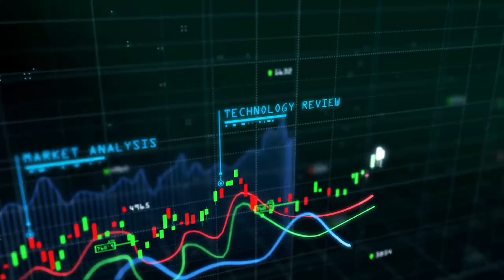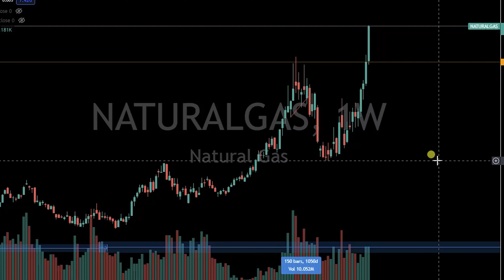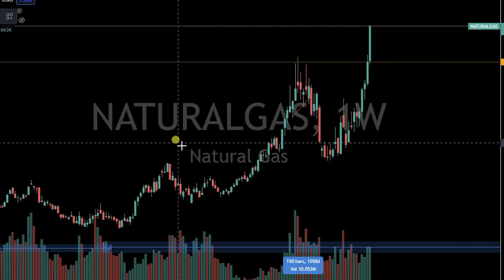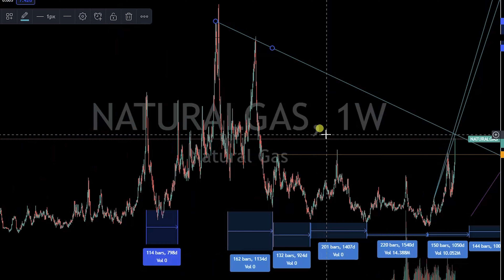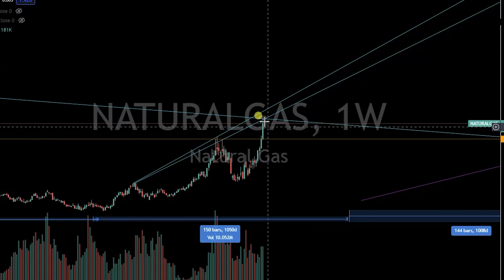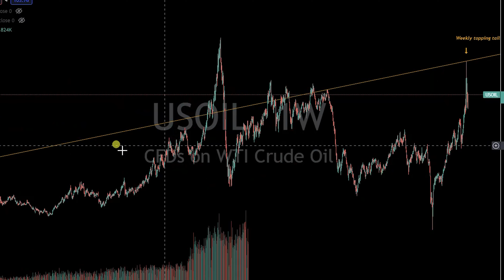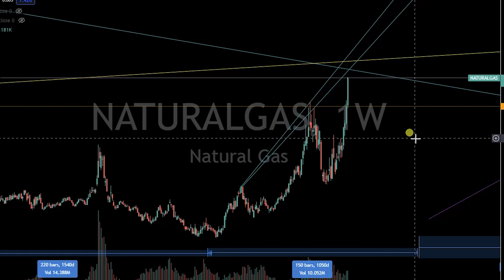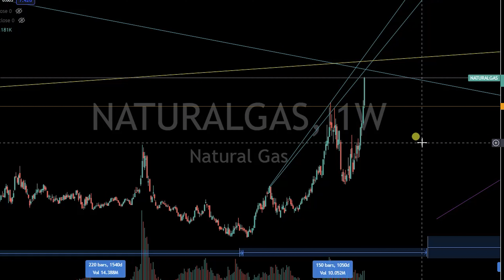Natural Gas Parabolic move - analysis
Deep dive into the Fundamentals, Technicals & Cycles of LNG